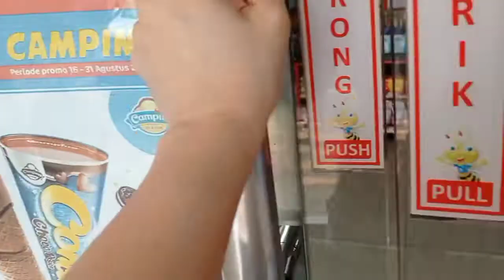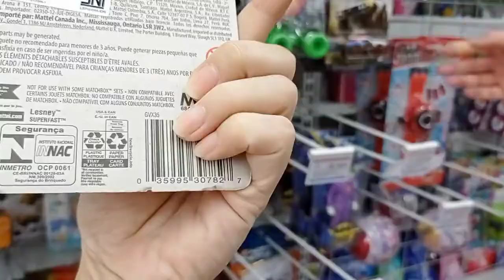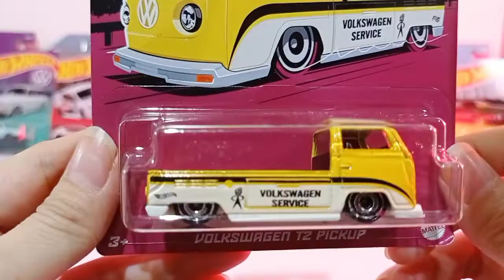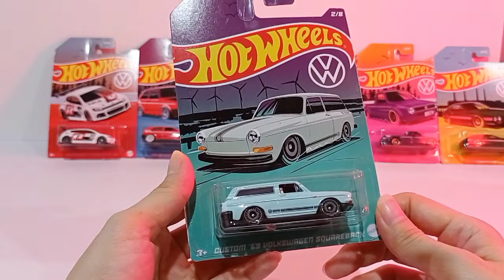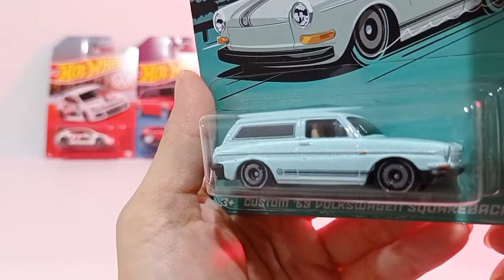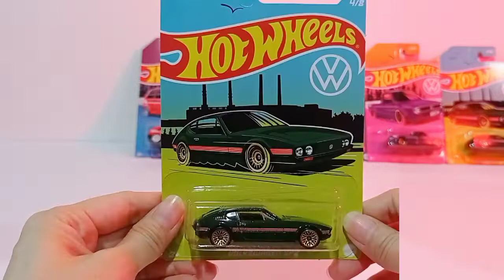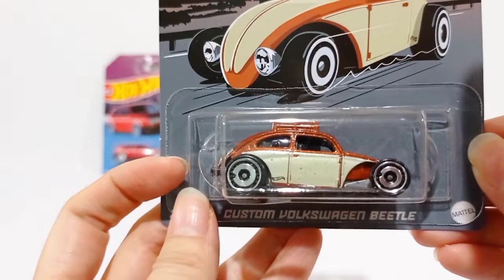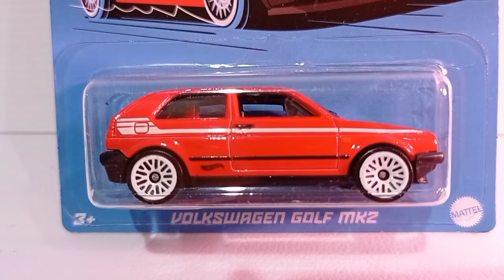Hunting HOT WHEELS VOLKSWAGEN SERIES Full Set dapat semua item | Viral VW SERIES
Di video ini aku hunting Hot Wheels VW Series di minimarket dan langsung dapat 1 set semuanya.

videoku yah!🙏🙏🙏